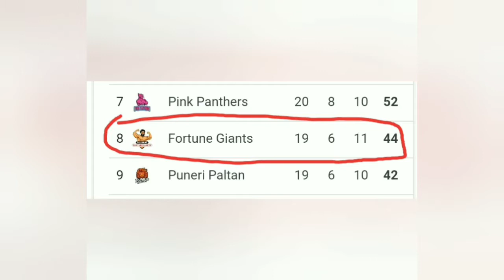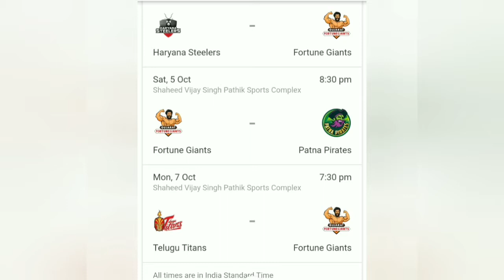Gujarat fortune giants will be Qualify in playoffs?